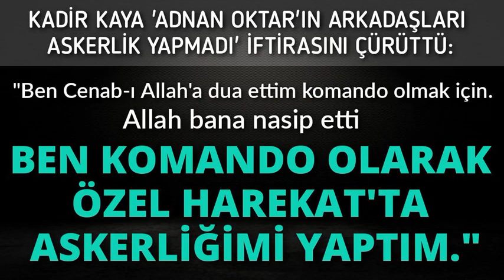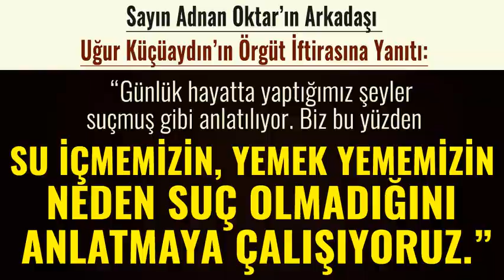Tayyip Bey Evimize Gelirdi, Yemek Yerdik, Yatımızda Gezdirdik.. | Adnan Oktar